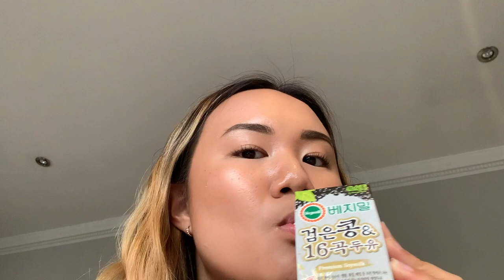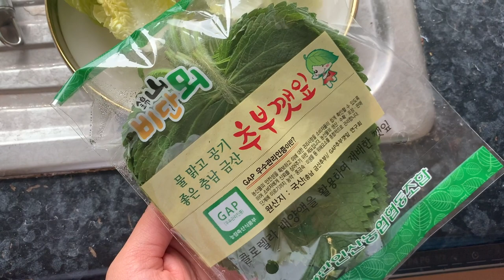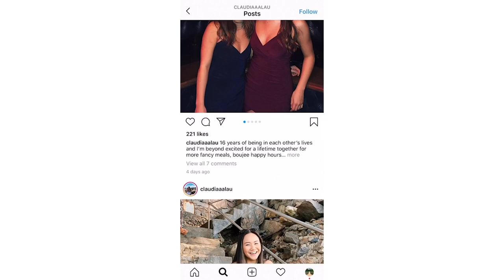WHAT I EAT IN A DAY | Sunday!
Welcome back to another 'What I Eat in A Day' video! In this video, I will be showing you what I eat on a Sunday, which includes a hearty takeout breakfast, a healthy snack, and a Korean dinner spread!

Editing Credits: Kannis Tsui